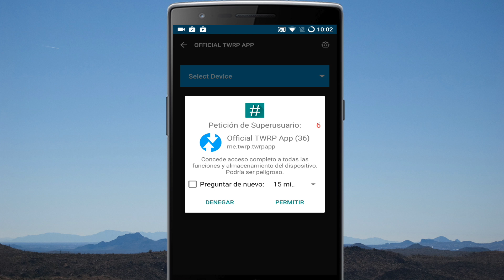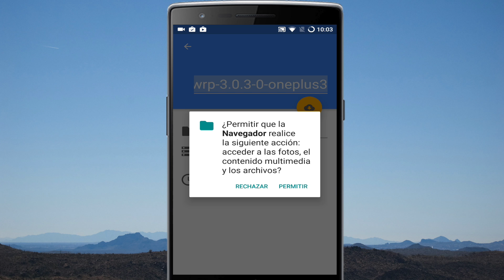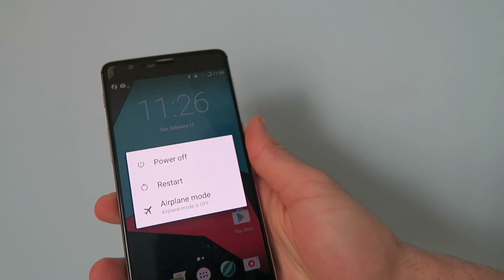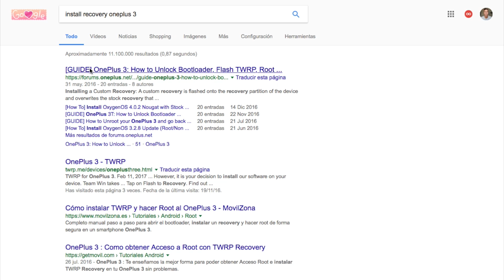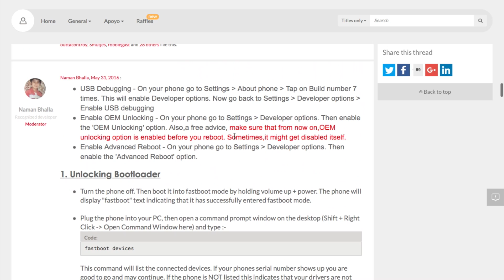INSTALAR RECOVERY en CUALQUIER ANDROID 2017 | Fácil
Aprende a como instalar una custom Recovery en tu Android. Tutorial para poder instalar una recovery personalizada para poder instalar nuevas actualizaciones en tu teléfono, ser root o instalar Xposed.

Que funciones ofrece el modo Recovery?

Entre las muchas funciones que podemos encontrar en un Recovery personalizado están las siguientes:
1. Install: Instalar actualización.
2. Wipe Data/factory reset: Borra todos los datos personales del terminal
3. Wipe Cache Partition: Borra el cache del teléfono.
4. Install zip from sdcard: instalar un archivo desde tarjeta SD, normalmente actualizaciones oficiales o no. Los archivos a instalar siempre tienen que ser zip y estar almacenados en la raíz de la tarjeta SD.
5. Backup and restore: hacer una copia de seguridad y restaurar el sistema.